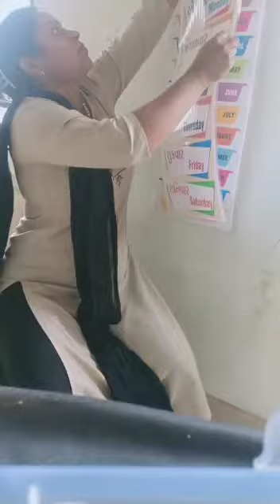અઠવાડિયા માં આવતા સાત વાર ની ઓળખ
Video from Girish